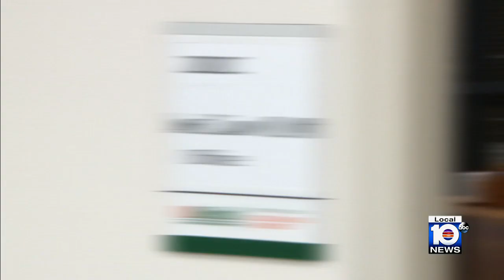New treatment for Alzheimer's disease shows promising results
Advancement in Alzheimer's disease treatment offers hope for patients